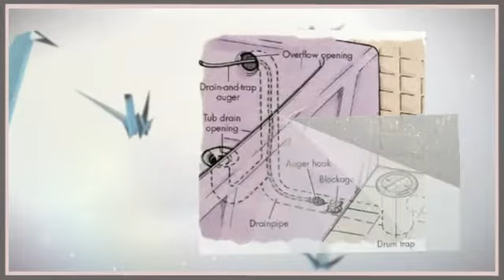Drain Cleaning Service | Bloomington MN 612 200-3827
Bloomington Mn Drain Cleaning Service - We Service All Bloomington Mn Drain Cleaning Needs with Prompt Professional Service. Call us if your Bloomington Mn drain needs cleaning or unclogging.

Sewer drain backed up? Call Us.
Toilet Clogged? Call Us.
Sink Overflowing?Call us.
Floor Drain Backed up? Call US.